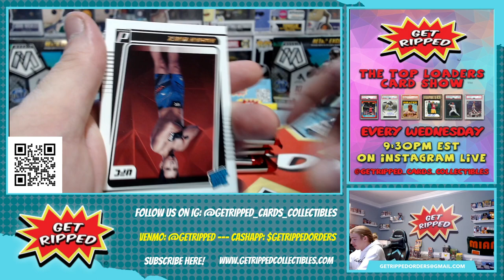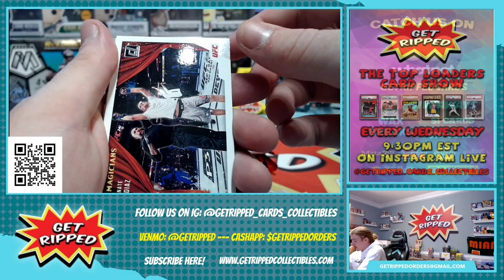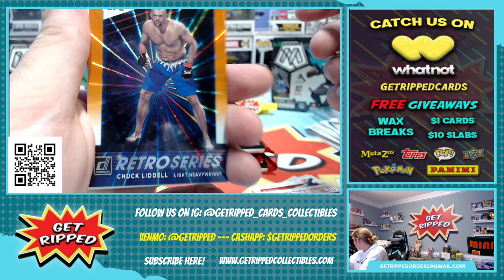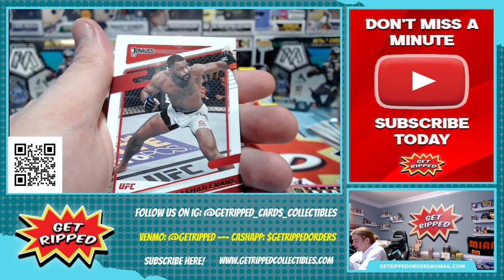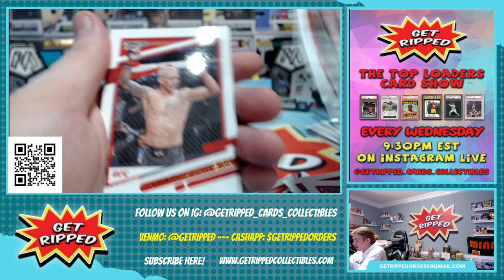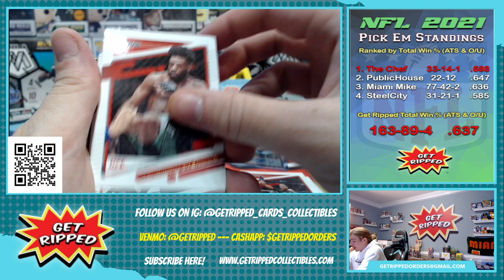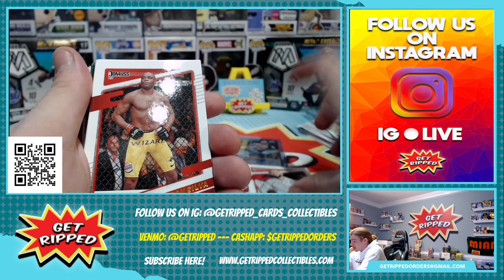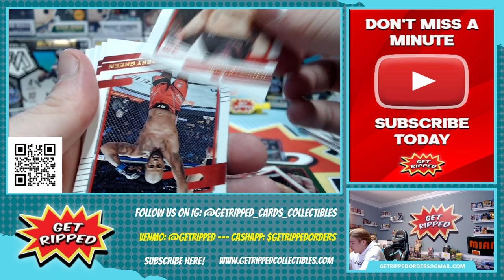2022 UFC Donruss 1 Blaster Box 1 Fat Pack RC HUNTING PADDY PIMBLETT SEAN STRICKLAND JALIN TURNER #3